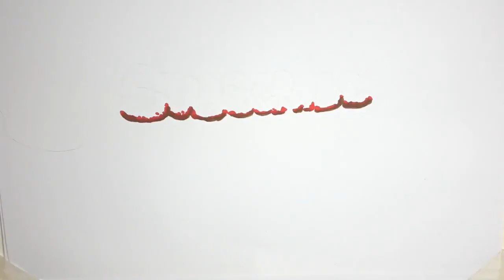✅ 巨人原辰徳監督（62）が「打倒ソフトバンク」「常勝軍団誕生へのサバイバル」をキャンプのテーマに掲げた。22日、都内でスタッフミーティングを実施し、キャンプメン… - 日刊スポーツ新聞社のニュース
✍   巨人原辰徳監督（62）が「打倒ソフトバンク」「常勝軍団誕生へのサバイバル」をキャンプのテーマに掲げた。22日、都内でスタッフミーティングを実施し、キャンプメンバーを発表した。原監督はこの会議を「1つになって誓いを立てる会」と位置づけ、強い言葉で日本一への思いを共有。2軍スタートながらドラフト3位中山礼都内野手（18＝中京大中京）と同5位秋広優人内野手（18＝二松学舎大付）に期待するなど、若手には厳しい練習を課して競争を促す。 　　　◇　　　◇　　　◇ 画面越しでも伝わってきた。リモート会見に登場した原監督は、全スタッフとのミーティングを「いかに1年間同じ気持ちでチームに、選手に戦いを挑んでいくか。選ばれた人たちが集まり、1つになって誓いを立てる会」と表現した。共有したのは「日本一を奪還する」志。2年連続でソフトバンクに4連敗した日本シリーズの屈辱を晴らすべく、覚悟を定めた。 春季キャンプでは、主力の調整と若手のサバイバルの二兎（にと）を追う。ベテランと外国人に加え、菅野や坂本勇らも自主調整のS班スタート。「アスリートにとって最も重要なレスト（休養）の時間が少なかった」と昨季の疲労に配慮したと説明した。 若手中心の宮崎メンバーは、そうはいかない。「鉄は熱くという中でガンガン構築していく、たたくグループもある」と予告した。2月8日と13日には、1軍22人と2軍20人の対抗戦を予定。S班19人が沖縄2次キャンプから1軍に合流するため、沖縄行きは狭き門となる。「何人が乗り込むかは注目していただいていいと思います」と、サバイバーの台頭を期待した。 新しい芽にも目を配る。新人合同自主トレを複数回、視察。ドラフト3位中山を「勇人（坂本）に匹敵するぐらい、いいものを持っているのではないか。近々未来、かなり早い状態から1軍レベルまでになる可能性がある」と評すれば、身長2メートルの同5位秋広は「体は大きいけどバランスの取れたいい選手」と大型三塁手として育成する方針を決めた。「2人に『お前さんたちが1番、3番、あるいは2番、3番。そういう打順で近々未来背負って立てる人だな』と独り言のようにつぶやきました」。未来の三遊間コンビ結成へ、大きく育んでいく。 無観客のキャンプインでも、グラウンドの熱が下がることはない。「気長に、今年はこの程度でいいかと思って2月1日を迎える人は誰1人いない」 ...